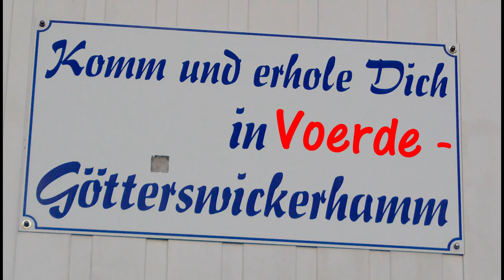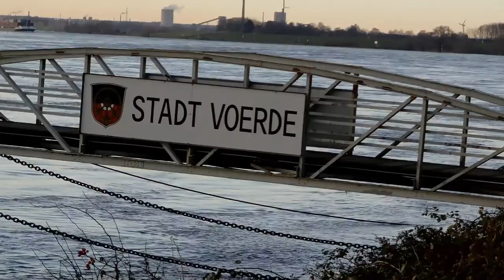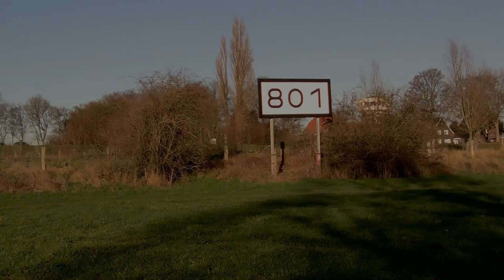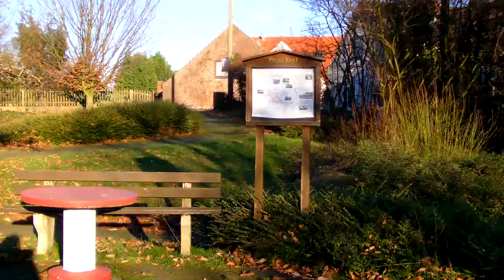Götterswickerhamm bei Voerde | Ausflugsziele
In diesem Video geht es nach Götterswickerhamm bei Voerde.
Götterswickerhamm ist einer der ältesten Ortsteile der Stadt Voerde im Kreis Wesel. Das gesamte Ortsgebiet ist Teil des Naturschutzgebiets. Der kleine Ort ist ein beliebtes Ausflugsziel direkt am Rheinufer gelegen.
Die Rheinpromenade, an der auch verschiedene Ausflugslokale liegen, zieht zu sämtlichen Jahreszeiten Touristen an. Hier lässt sich auch die typisch niederrheinische Landschaft genießen.